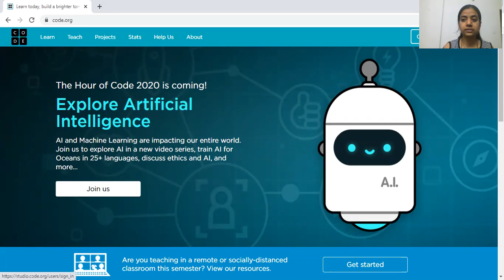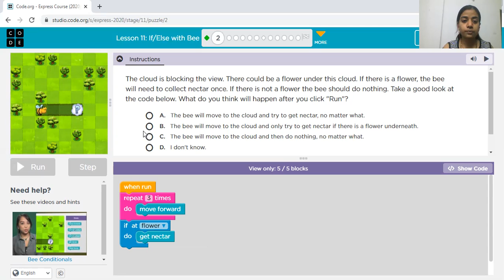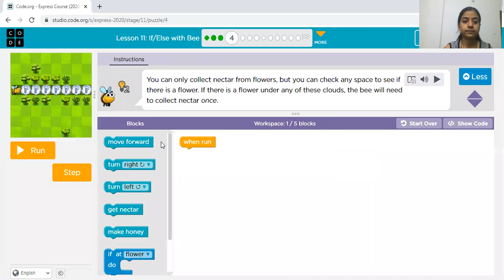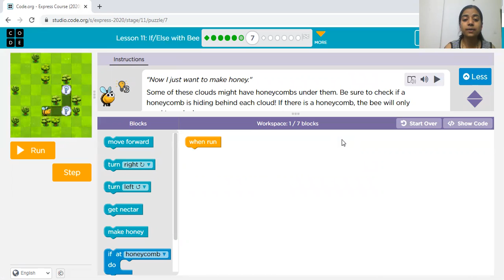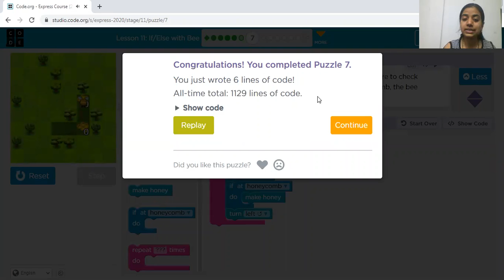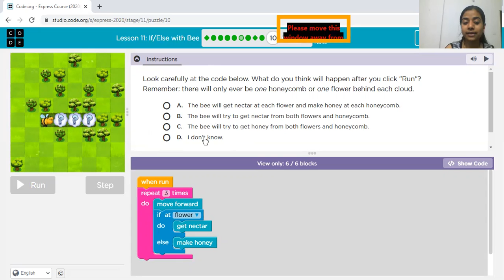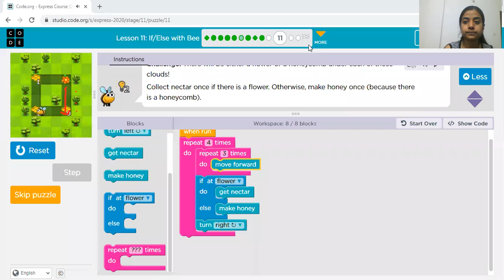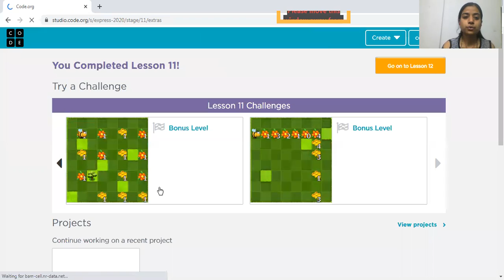Lesson-11 If Else with bee of CS Fundamental express course,code.org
hi students
welcome to the kids coding club, my name is karishma dhaked

about this video: In this video i am explaining the concept of conditional and where we have to use this if else concept in the programming language.